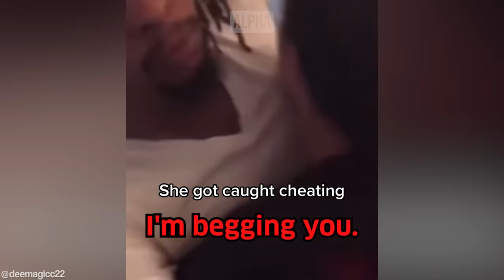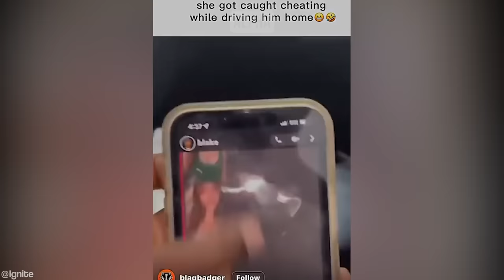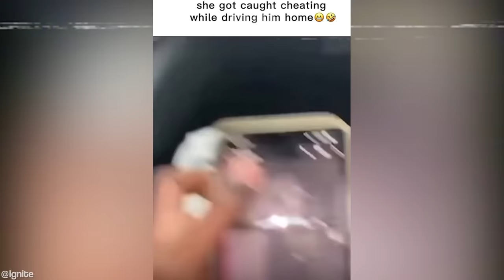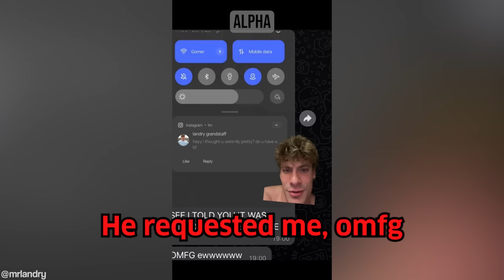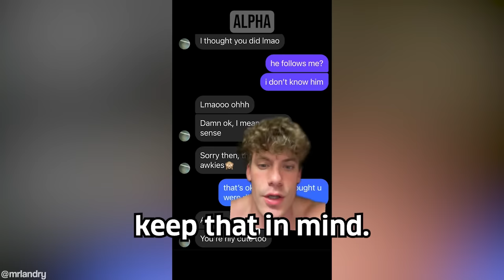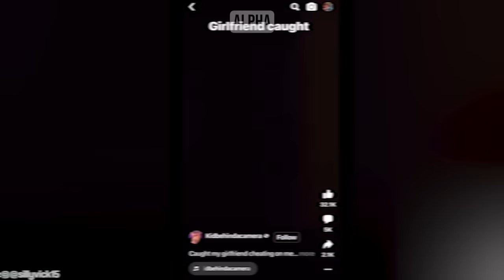Wife Has a MELTDOWN After Getting Caught Cheating #2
Wife Has a MELTDOWN After Getting Caught Cheating #2 - Inspired by ARAKO TV, MGTOW, The Poor Mans Podcast Reacts, MxRPlays.. Be sure to watch the entire video ;)

Submit Clips